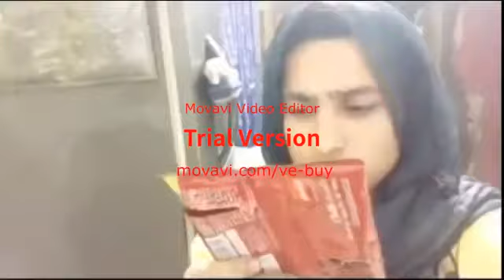Harsh Beniwal Instagram Series MAA KA PYAAR!